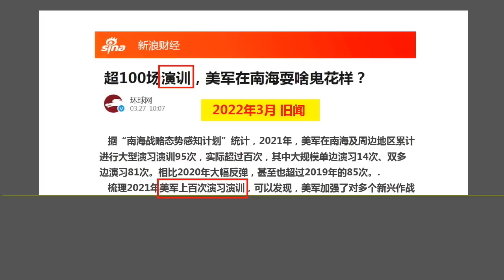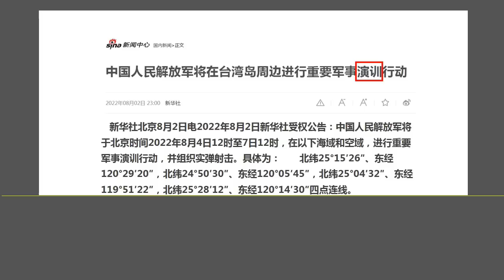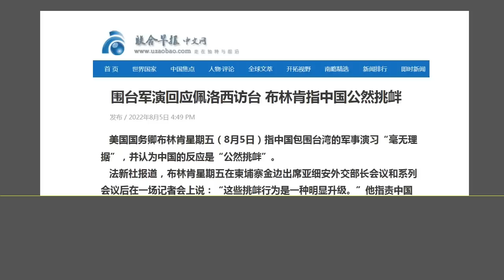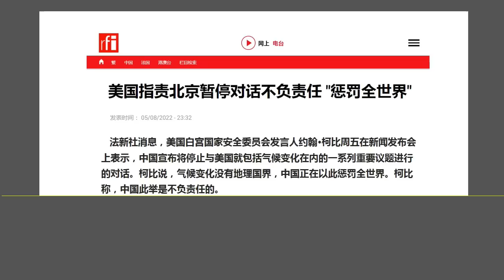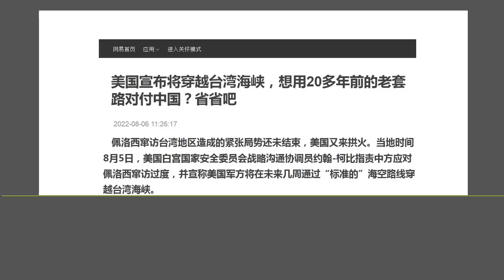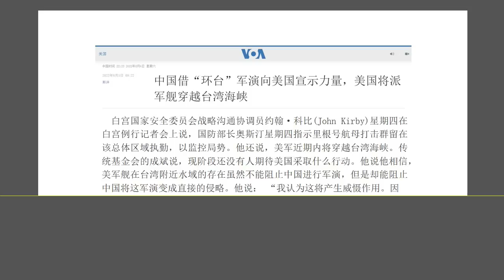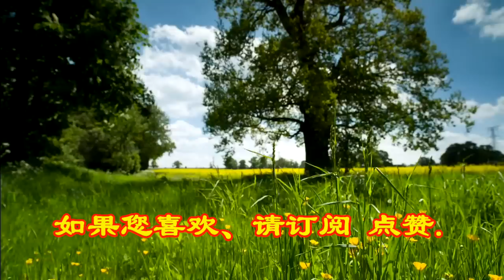北京再遇“美国风暴”：很快美国军舰将穿越 台湾海峡，这次解放军还能“坐视不管”吗？（2022.8.6）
森哲深谈（2034）： 北京再遇“美国风暴”：很快美国军舰将穿越 台湾海峡，这次解放军还能“坐视不管”吗？